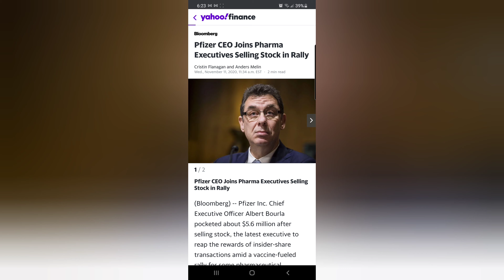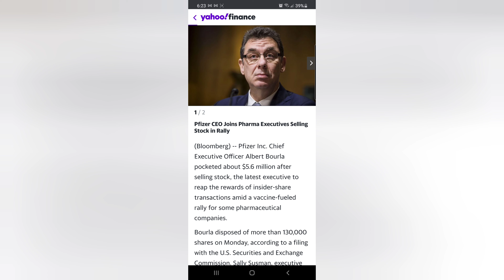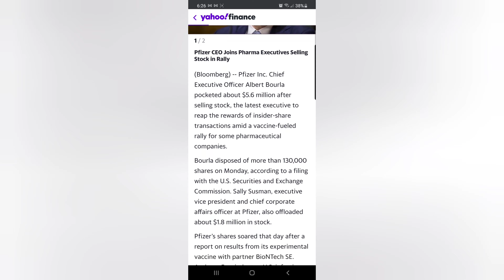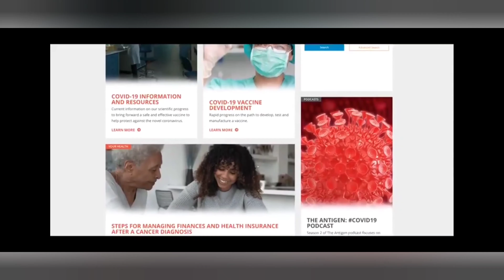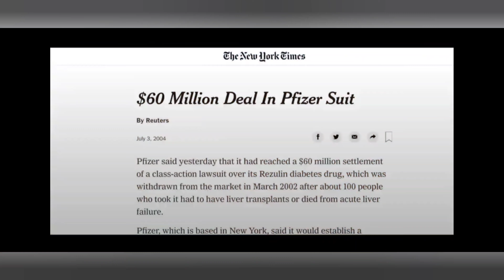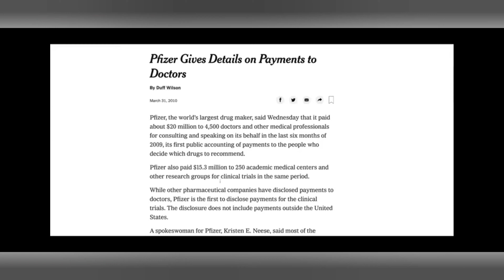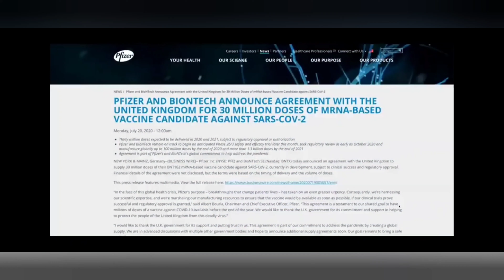Phizer phizer pants on fire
Phizer  Is one of the many companies developing a Rona vaccine.  This isn't a time where politicians and leaders are not talking about vitamins and supplements that would allow you to boost your immune system eating healthy or exercise.  This is not because these methods are ineffective in preventing contracting a flu virus but rather because fear is much more profitable. When people react with emotional and people react with fear the hearts and fear on their mind they do not think clearly and unfortunately they can be taken advantage of. I study chemistry and I am by no means stating the vaccines don't work only that they have very lax standards for their production processes. Making things worse there is no legal recourse for somebody who has had their health quality of life limited because of the vaccine even if it can be proven. Hypothetically speaking even if it was proven that certain vaccines caused autism you would not be able to Sue there will be no financial compensation will be no recourse for you so I advise everyone to do their research before getting vaccinated as well as make sure you take vitamin D and elderberry if you are truly concerned with contracting the flu exercise eat healthy and take care of your body. Well vaccines are very effective against diseases like polio they seem to be much less effective on the grand scale for flu viruses because they mutate frequently. Just like genetically modified organisms MR in a vaccines can also be used to alter the genetic code. So  please please please, I implore you do your own research do not trust the individuals who are empowered to save you, because they will not.

Honeyminer.com/referred/5epsh

Pi is developed by Stanford PhDs. To claim your Pi and use  (briscott) as your invitation code.

Mine bitcoin using any old laptop . If you have a gaming PC your in luck you could potentially mine a decent amount of BTC
Honeyminer.com/referred/5epsh

The brave browser is the fastest browser on the web , that block ads, tracking and pays you in cryptocurrency.  So what are you waiting for ?